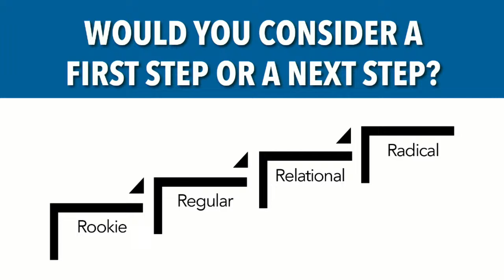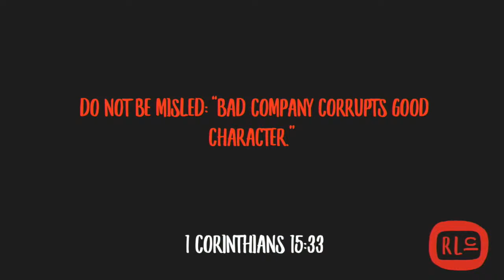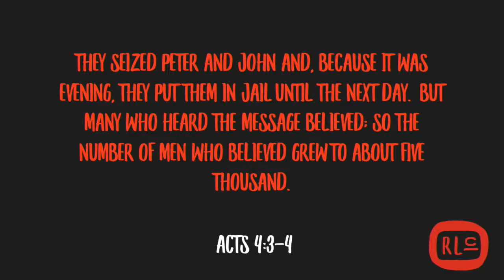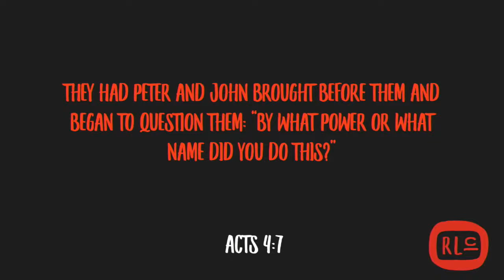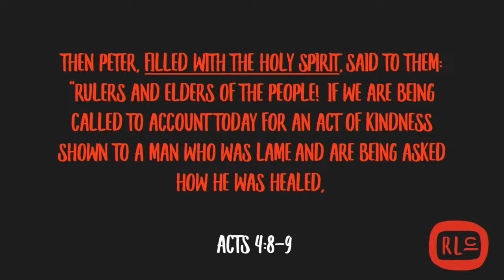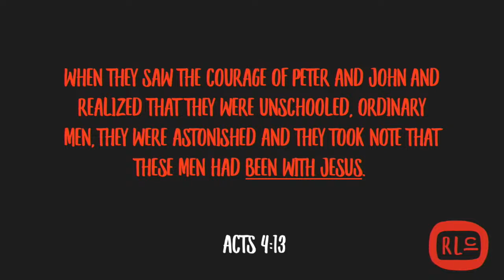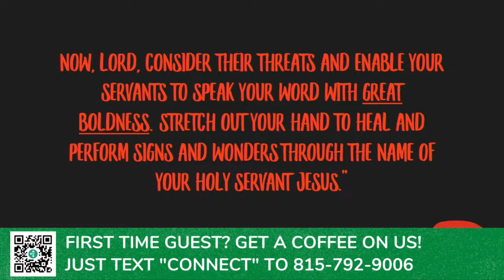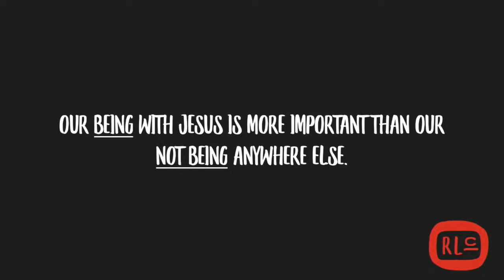Red Letter Challenge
What would happen if we took the Words of Jesus, read them, and actually put them into practice?

Our being with Jesus is more important than anything we can do on our own.